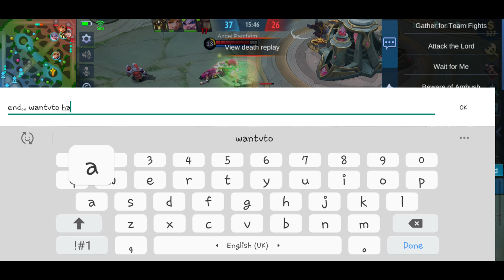How to carry using Baxia - Mobile Legends